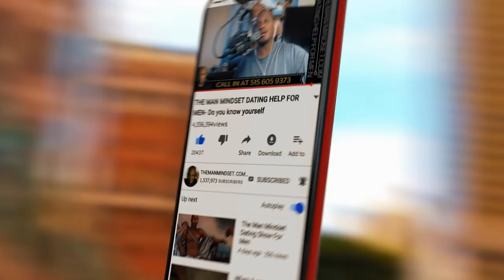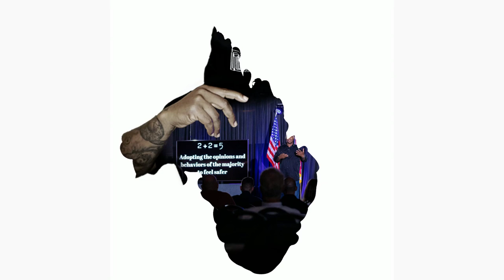Having style is more than just how you dress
𝐒𝐓𝐄𝐕𝐄 "𝐓𝐇𝐄 𝐃𝐄𝐀𝐍" 𝐖𝐈𝐋𝐋𝐈𝐀𝐌𝐒

𝐅𝐀𝐂𝐄𝐁𝐎𝐎𝐊, 𝐓𝐖𝐈𝐓𝐓𝐄𝐑, 𝐈𝐍𝐒𝐓𝐀𝐆𝐑𝐀𝐌 @𝐓𝐇𝐄𝐌𝐀𝐍𝐌𝐈𝐍𝐃𝐒𝐄𝐓

𝐖𝐇𝐎 𝐓𝐇𝐈𝐒 𝐒𝐇𝐎𝐖 𝐈𝐒 𝐅𝐎𝐑
✅Men of any ages, ethnicity, and backgrounds
Men who are willing to work hard and be open to changing their ways.
✅Men who want to develop new skills when it comes to meeting, dating, and having sex with women.
✅Men with goals, ambitions, future-focused, and not afraid of a challenge or change.
✅Men who want to be solution based.
✅Men who want to expand their comfort zone.
✅Men who listen, and will follow through.

𝐖𝐇𝐎 𝐓𝐇𝐈𝐒 𝐒𝐇𝐎𝐖 𝐈𝐒'𝐍𝐓 𝐅𝐎𝐑
❌Men who are stuck in their ways or have a hard time adapting to change.
❌Men who constantly complain about why the world is against him.
❌Men who are lazy, lack motivation, or always make excuses.
❌Men who are negative and/or unwilling to change their large ego.
❌Men who are looking for a magic pill.
❌Men who are going to mix our stuff with some other bullshit products.
❌Men who give up and live in the past.

Seeing the "big picture" is like taking a helicopter ride over your live to gain a much needed perspective. This radio show is here to help men create their own personalized dating blueprint.

𝐐𝐔𝐄𝐒𝐓𝐈𝐎𝐍𝐒 𝐀𝐍𝐃 𝐓𝐄𝐗𝐓𝐈𝐍𝐆 𝐇𝐄𝐑 𝐇𝐄𝐋𝐏 (𝐂𝐀𝐋𝐋 𝐈𝐍)
I know how foggy meeting women, dating, sex, and marriage can be. There are so many levels to this and it can take years to have the full picture truly revealed. How can you tell if a girl likes you? What does it mean if a girl texts you this? Why do girls block me when I try to talk to their friends? I have all these answers and more. All you have to do is call and just ask..

𝐓𝐇𝐈𝐒 𝐒𝐇𝐎𝐖 𝐖𝐈𝐋𝐋 𝐂𝐎𝐕𝐄𝐑
Approach anxiety, Attraction,Teasing, Flirting, Sex, Texting 101, Leading, Knowledge of self, Knowledge of women, knowledge of dating, knowledge of sex, Dating 101, Marriage, Break ups, Friends zone, conversations, and much more

𝐄𝐗𝐄𝐑𝐂𝐈𝐒𝐄𝐒 𝐀𝐍𝐃 𝐌𝐈𝐒𝐒𝐈𝐎𝐍𝐒
Here I will give you exercises and missions to perform that will be designed for your current situation to make sure you level up. I know what needs to be done to get you past your barriers. Just give me a call and ask your question.
Sometimes during the show we will have exercises to do.

I give you missions that I have used in the past myself to kill the varying sticking points that might be plaguing you. Such as;
-running out of things to say
-not approaching
-going out in general
-building attracting
-getting out of your head
-putting in place the fundamentals that are essential to getting women.
𝐁𝐑𝐄𝐀𝐊𝐃𝐎𝐖𝐍𝐒​
Pull back the curtain on this foggy area that is success with women. Give me a run down of your time picking up girls in your day to day life and get feedback on how and what to improve.
𝐀𝐂𝐂𝐎𝐔𝐍𝐓𝐀𝐁𝐈𝐋𝐈𝐓𝐘​
Having a hard time keeping on track. When it comes to this I understand. If this is not your necessarily your path in life it can be hard to keep on track. That's why you get me, your metaphorical monkey on your back. Telling you get to work! I will be your personal trainer with women. Not letting you off easily when you could have pushed yourself so much harder.
Ill show you why you Are Who You Associate With
When you hang around people you begin to become them. This is fact. But the more you listen to the show, you consistently you will absorb my mindsets about game that allow me to do what i do.
Clearing Up Your Murky Understanding Of What Works